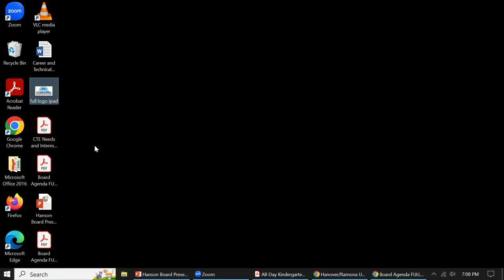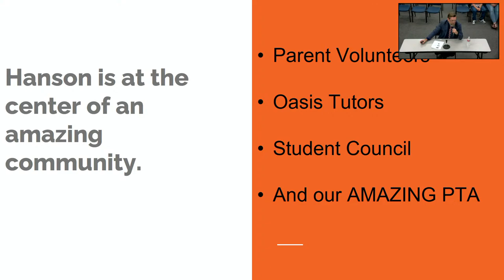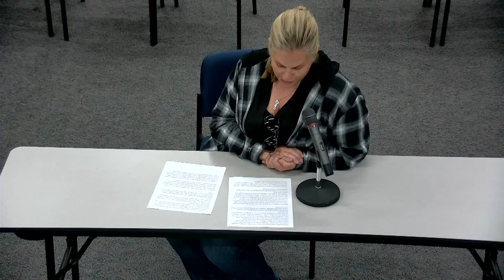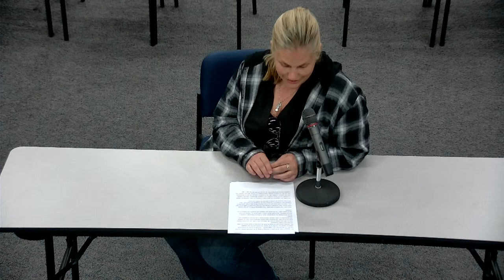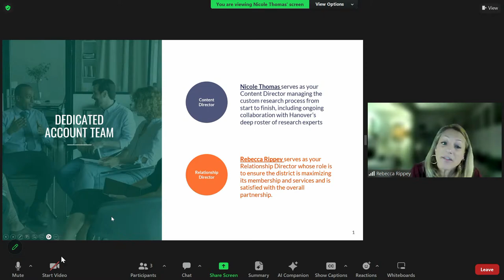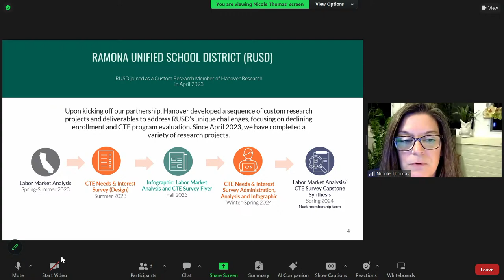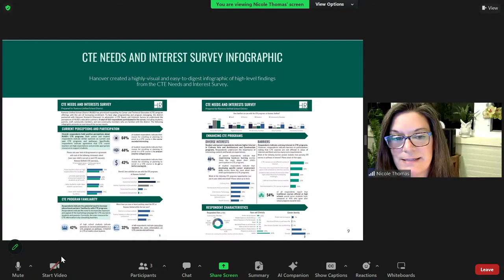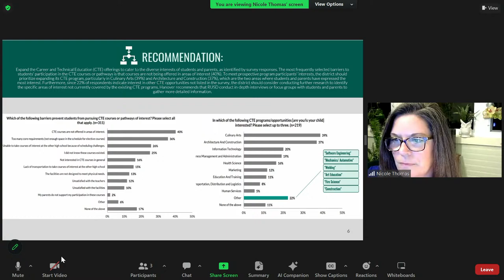RUSD Board Meeting